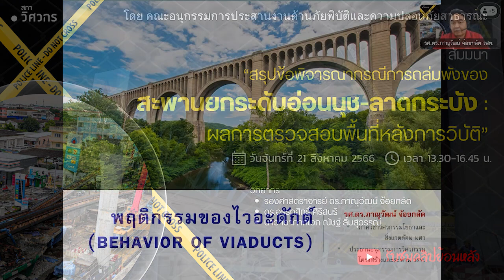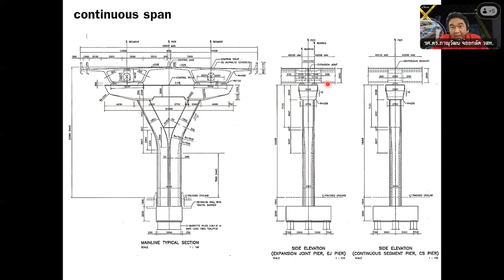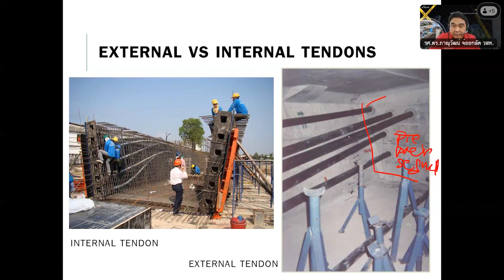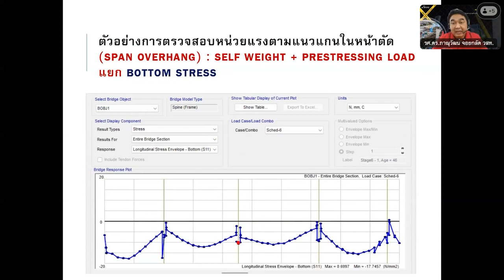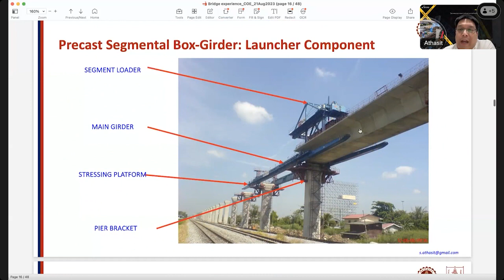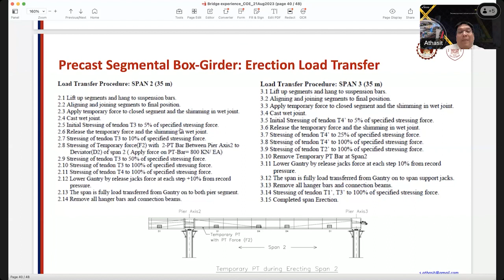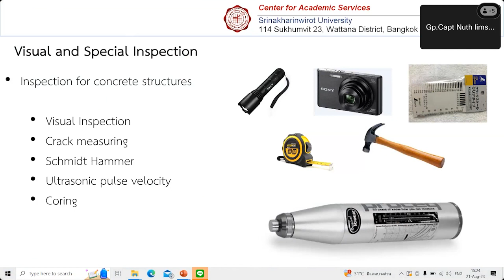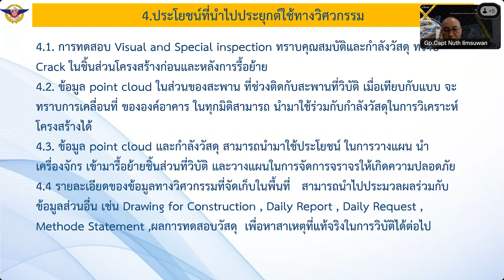สรุปข้อพิจารณากรณีการถล่มพังของสะพานยกระดับอ่อนนุช-ลาดกระบัง : ผลการตรวจสอบพื้นที่หลังการวิบัติ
🔴 รับชมสัมมนาย้อนหลังเรื่อง : สรุปข้อพิจารณากรณีการถล่มพังของสะพานยกระดับอ่อนนุช-ลาดกระบัง : ผลการตรวจสอบพื้นที่หลังการวิบัติ
วันจันทร์ที่ 21 สิงหาคม 2566 เวลา 13.30 – 16.45 นาฬิกา

โดย : คณะอนุกรรมการประสานงานด้านภัยพิบัติและความปลอดภัยสาธารณะ

วิทยากร :
00:00:05 เรื่อง “พฤติกรรมทางโครงสร้างของไวอะดักต์” (Behavior of Viaducts)
โดย รองศาสตราจารย์ ดร.ภาณุวัฒน์ จ้อยกลัด
ประธานอนุกรรมการสาขาวิศวกรรมโครงสร้างและสะพาน วสท.

00:47:23 เรื่อง “เทคนิคในการก่อสร้างสะพานในโครงการขนาดใหญ่ (Bridge ConstructionTechniques in Large Scale Projects)”
โดย ดร.อรรถสิทธิ์ ศิริสนธิ
ผู้ชำนาญการพิเศษ สภาวิศวกร

01:18:02 น. เรื่อง “การลงพื้นที่เก็บข้อมูลและประมวลผลทางวิศวกรรม : กรณีการพังถล่มของสะพาน
ยกระดับอ่อนนุช-ลาดกระบัง (Site Investigation and Engineering Interpretation: The Collapsed Viaduct on Onnut-Ladkrabung Road)”
โดย นาวาอากาศเอก ณัชฐ์ ลิ้มสุวรรณ์
อนุกรรมการสาขาวิศวกรรมโครงสร้างและสะพาน วสท

ดาวน์โหลดเอกสารได้ที่
We are 🔴 Engineers "เราคือวิศวกร"